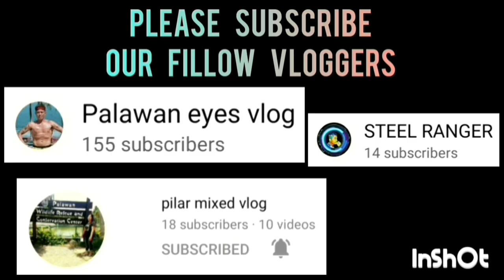NJB VS SPRINTY DIGITAL | MARCH 28,2023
NJB VS SPRINTY DIGITAL GAME HIGHLIGHTS | INTEGRATED BAR OF THE PHILIPPINES INVITATIONAL BASKETBALL TOURNAMENT 2023 AT PAUL MICHAEL INTERPRISE COVERED COURT | BRGY. STA MONICA PPC | MARCH 28,2023